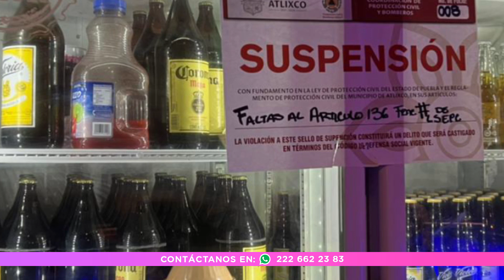🟣A PUNTO DE ARRANCAR LA VILLA ILUMINADA CIERRAN LA PUERTA A BARES DEL CENTRO DE ATLIXCO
ATLIXCO, Pue. A 24 horas del arranque de la edición 2021 de la Villa Iluminada, y cuyo recorrido partirá del zócalo de este municipio hacia el cerro de San Miguel, al menos dos famosos bares del centro de la ciudad fueron clausurados por la dirección local de Protección Civil, confirmaron las autoridades.